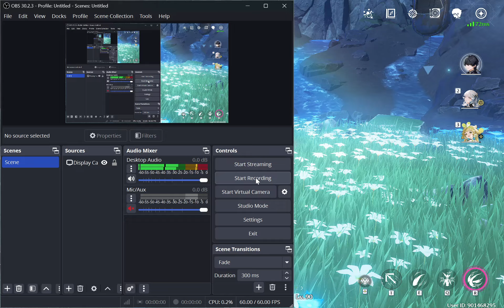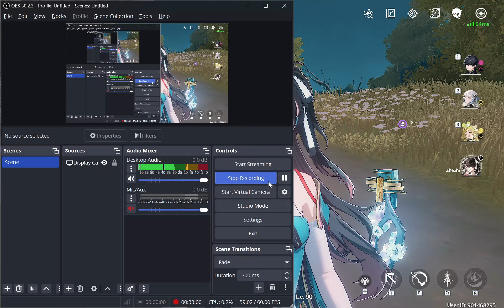True Colors (Zhezhi Story) Part 1 | Wuthering Waves